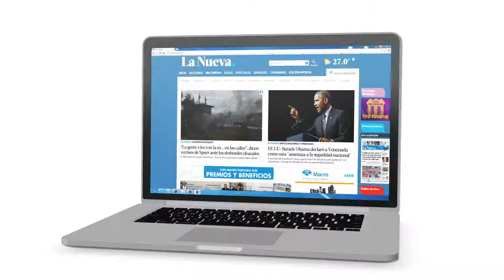SPOT GENERICO MULTIPLATAFORMA LA NUEVA - Marzo 2015 - CU3IKO Multimedios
SPOT PUBLICITARIO "LA NUEVA MULTIPLATAFORMAS" REALIZADO PARA EL CLIENTE LA NUEVA - Bahía Blanca, Marzo 2015.

CU3IKO Multimedios - Servicios Audiovisuales.
Televisión, Publicidad, Diseño Gráfico, Animación y 3d, Web design, Sistemas Informáticos.